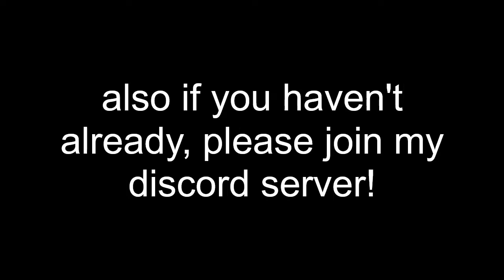Jstris | 10000L Sprint in 1:48:30.54! (3.84 PPS O_o) - fortissim2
This took way too long, 10 likes for me to do it again X_x

0:00
0:09 start
27:14 5-1 4wide lololol
52:44 halfway there!
1:45:04 anxiety moment
1:48:28 more 5-1 4w because yes
1:49:14 ending

IGT: 108:30:54
Finesse: 2472
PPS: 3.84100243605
KPP: 3.1ish
Blocks: 25007
stop looking at the bottom